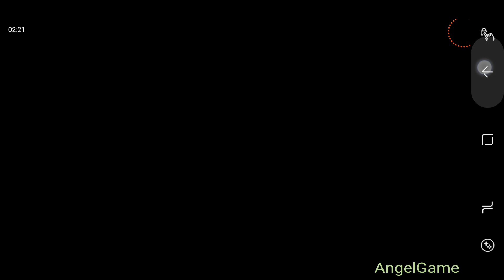House of Fear : Surviving Predator part 1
Lots of clever? Try to solve three simple problems. Kill, survive, run away!
New quest in the style of horror.
Find a way out, solve secrets, run from the haunting darkness.
Solve scary puzzles.
Immerse yourself in an atmosphere of fear and mystery.